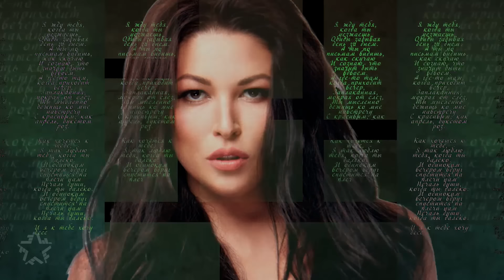Ирина Дубцова - Я так люблю тебя когда ты далеко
Лучшие хиты StarPro - теперь ты услышишь их сам, при звонке кому угодно!